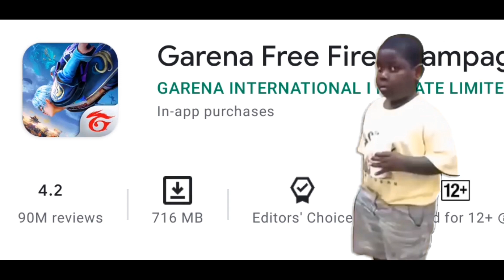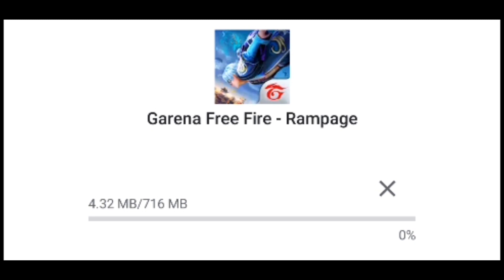কিভাবে খেলবেন পুরানো সেই ফ্রি ফায়ার?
Editing Software: Adobe Preimier Pro
Gaming Device: Poco X3
Thumbnail Edit: PixelLab

We allow anyone to make reaction videos but the video must remain branded under Robin The Noob (with our channel link) in the description box.